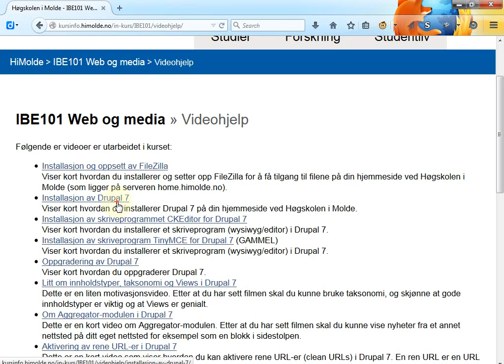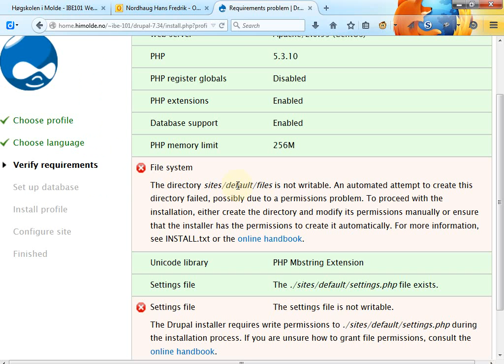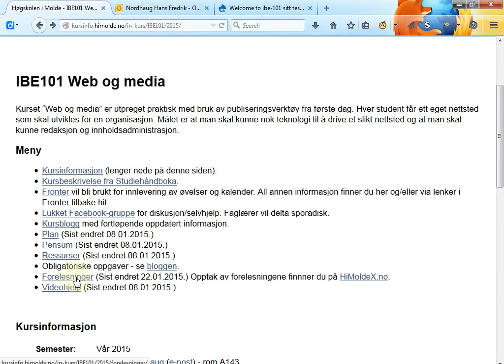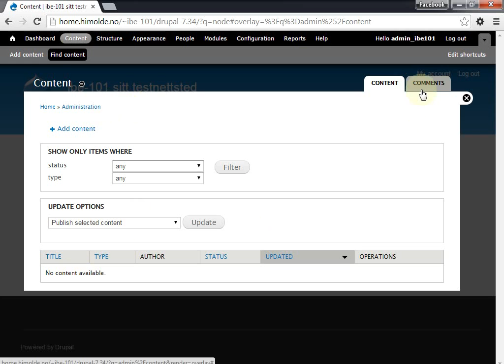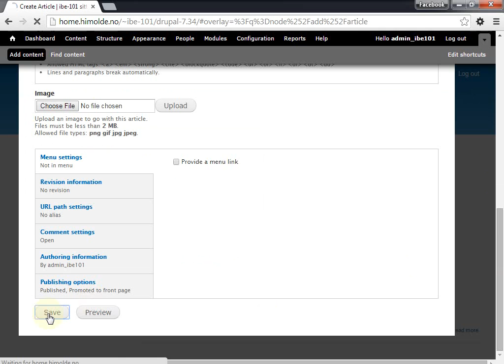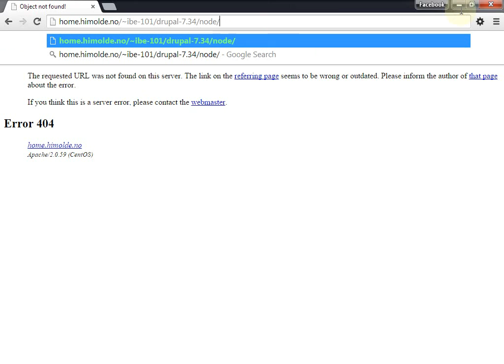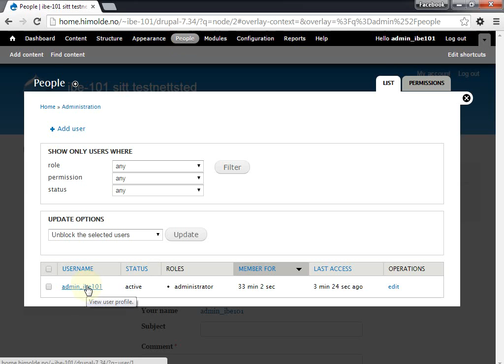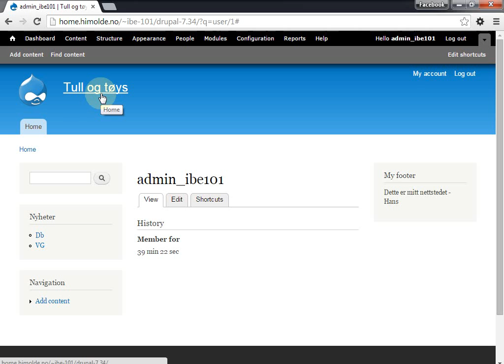102 Forelesning IBE101, 22. jan. 2015